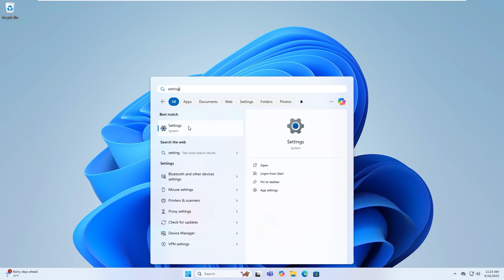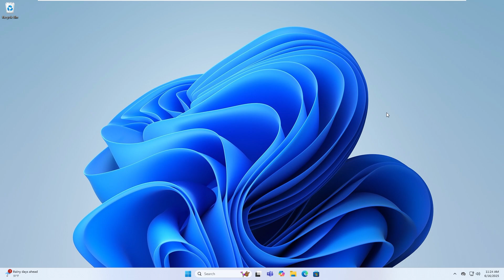How to Change Microsoft Store Region on Windows 11 [GUIDE]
Want to access apps, games, or content not available in your country? 🌐 Changing your Microsoft Store region in Windows 11 can unlock exclusive content, regional pricing, or apps restricted to specific countries. This quick tutorial walks you through the safe and easy way to switch regions in just a few clicks!

🔹 What You’ll Learn in This Video:
✅ How to access Region Settings in Windows 11
✅ Step-by-step to change your Microsoft Store region
✅ What changes when you switch (store content, language, billing)

⏱️ Timestamps:
⏰ 00:00 – Introduction
⏰ 00:21 – Open Region Settings in Windows 11
⏰ 00:40 – Change Country/Region in Microsoft Store

Watch this if:
🌐 You're trying to download an app or game not available in your country
🎮 You want early access to games or region-exclusive content
💰 You're looking for better pricing or promotions in a different store region
🛠️ You need a safe, reversible method with no third-party tools required